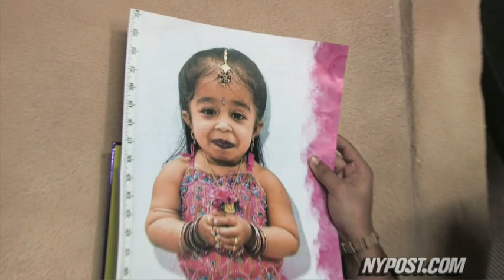Smallest Teen Visits Tallest NYC Building - New York Post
Spectators are amazed by 22-inch-tall young man who is touring New York City.